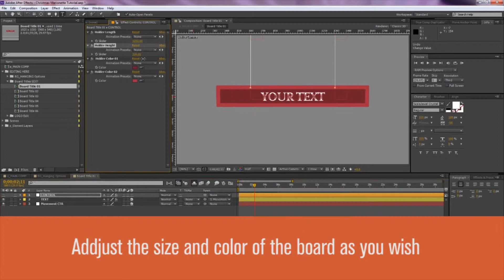Christmas Marionette| VideoHive Templates | After Effects Project Files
Two versions: Customizable Version and NO plugin Version
Version with Plugins uses – Trapcode Particular
No plugins Version provide a same visual Effect but rendering faster
CS5 & Above
Full 1920×1080
Tutorial included
All PDS files of characters and designs are included